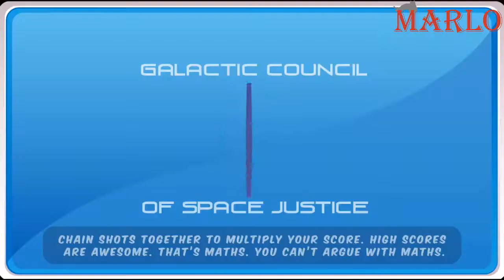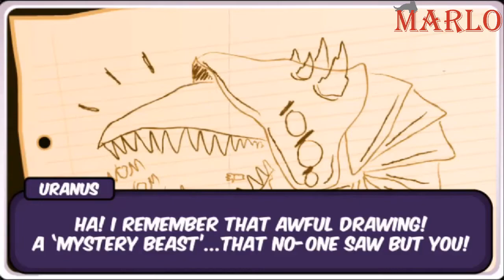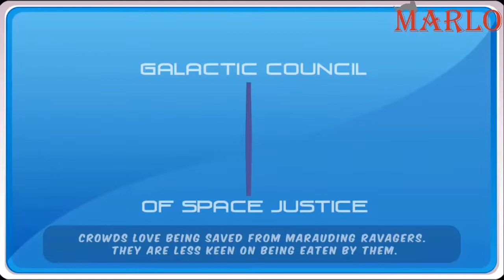Marlo ile Who's That Flying Oynuyoruz | Bölüm #2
bugün sizler için Who's That Flying oyununu çözmeye ve oynamaya çalıştım. Who's That Flying oyunu için değerlendirmem açıklama kısmındadır. Who's That Flying oyunu hakkında yorum yapın, diğer kullanıcılara oyun hakkında düşüncelerinizi paylaşın.

I tried to solve and play Who's That Flying for you today. My assessment of Who's That Flying game is in the description section. Comment on Who's That Flying game, share your thoughts about the game to other users.